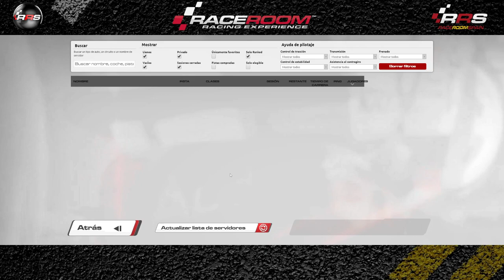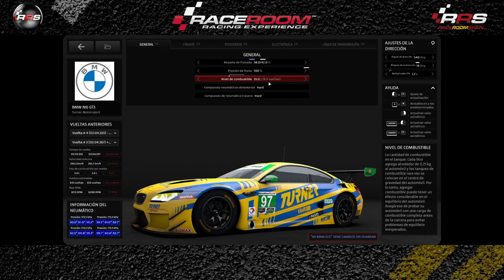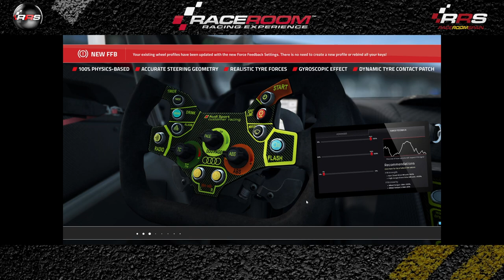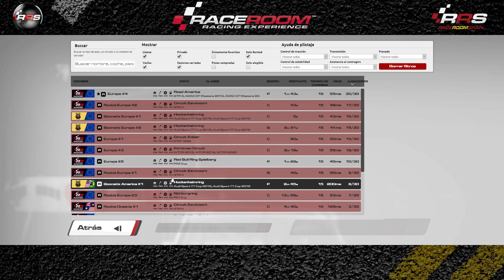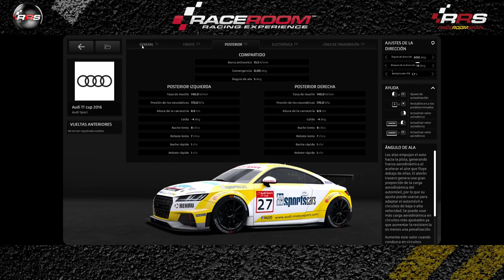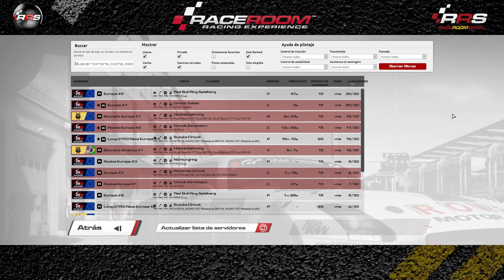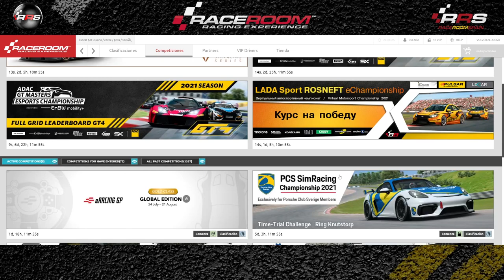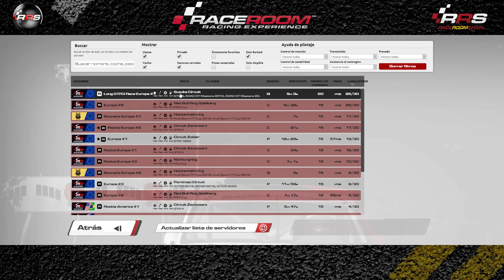Raceroom español ▶️ Gameplay Ranked 🔴🟠🟢 Simracing Onboard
🎬 𝐑𝐄𝐓𝐑𝐀𝐍𝐒𝐌𝐈𝐒𝐈𝐎𝐍𝐄𝐒 🎬
Todas las carreras comentadas en Directo.

🗓️ 𝐂𝐀𝐋𝐄𝐍𝐃𝐀𝐑𝐈𝐎 🗓️
Competiciones, Campeonatos, Carreras y Eventos todos los días.

Relacionado: Gameplay Onboard,simracing ranked,simracing onboard,onboard raceroom,onboard simracing,onboard gameplay,gameplay onboard,raceroom onboard,ranked onboard,Simracing español,simracing raceroom,simracing gameplay,raceroom Simracing,Raceroom español,onboard español,raceroom gameplay,ranked español,onboard,Raceroom Ranked,sim racing español,simracing,gameplay español,gameplay ranked,ranked gameplay,español,ranked,raceroom,gameplay,racing games,Sim racing, Racing, online, free, Raceroom gameplay, RRS, raceroom gameplay, community, Freetoplay, Broadcast, Race, Championship, champ, champs, cars, competition, simulation, comunidad, gratis, Retransmisión, Carrera, Campeonato, Competicion, simulacion, simulador, coches, steam, pc, tv, 2019, 2020, gameplay, raceroom vr, raceroom store, raceroom steam, raceroom forum, raceroom racing experience mods, raceroom Spain, raceroom opiniones, raceroom vrp, raceroom competiciones, raceroom egameplayña, raceroom setups, raceroom racing, simracing, simracer, simracingsystem, raceroom gameplay, raceroom store, raceroom steam, raceroom mods, raceroom vr, raceroom forum, raceroom vrp, raceroom review, kwsuspensions, fia wtcr, porsche carrera cup, cupra. Coches y pistas: dtm 2016, dtm 2015, dtm 2014, dtm 2013, dtm 1992, adac, adac gt masters, silouettes series, audi tt cupup, audi tt vln, bmw 235i, formula, gtr-1, gtr-2, gtr-3, gtr-4, gt1, gt2, onboard, gtr4, group 4, group 5, group c, gto classics, hillclimb icons, touring classics, wtcc 2013, wtcc 2014, wtcc 2015, wtcc 2016, wtcc 2017, wtcr 2018, wtcr 2019, zonda r cup, formula raceroom, fr2, fr3 formula tattus, f4, p1, p2, nsu tts, ktm x-bow, GP, gran prix, Anderstorp Raceway, Autódromo Internacional do Algarve, Autodromo Nazionale di gameplay, Bathurst Circuit Mount Panorama, Brands Hatch Indy, Chang International, Circuit Park Zandvoort, Circuit Zolder, EuroSpeedway Lausitz Automobilsport, Falkenberg Motorbana, Macau, Hockenheimring, Hungaroring, Imola, Indianapolis Motor Speedway, Karlskoga Motorstadion, Lakeview Hillclimb, Mantorp Park, Mazda Laguna Seca, Mid Ohio, Moscow Raceway, Motorsport Arena Oschersleben, Nordschleife, Norisring, Nürburgring, Paul Ricard, RaceRoom Raceway, Red Bull Ring, Ring Knutstorp, Road America, Sachsenring, Salzburgring, Sepang, Shanghai, Silverstone, Slovakia Ring, Sonoma, gameplay-Francorchamps, Suzuka, Zhuhai, gameplay.